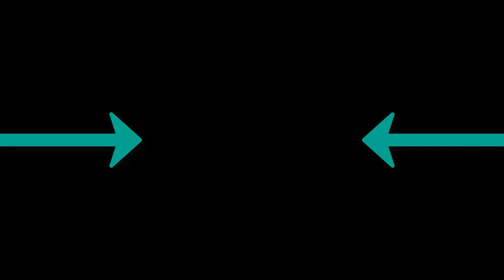Ablaikan - Olimp feat Xzeez